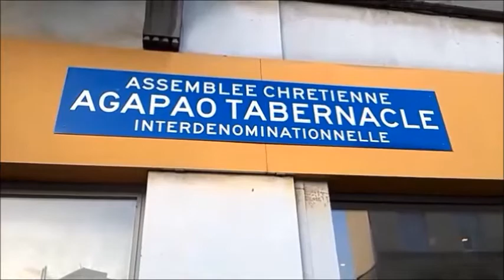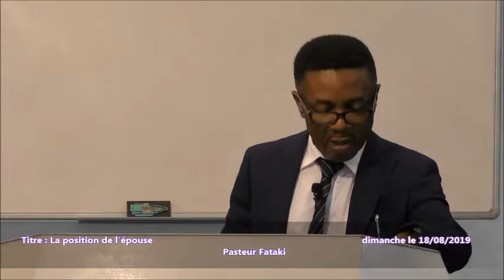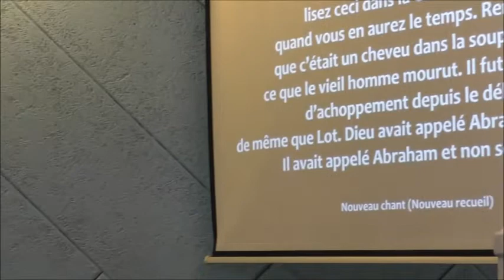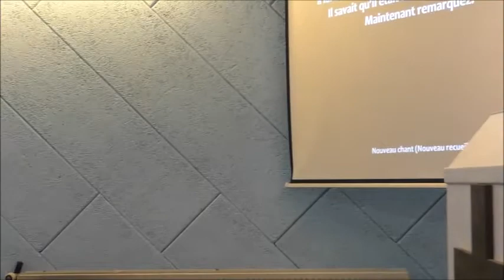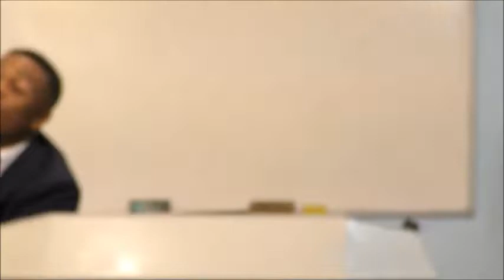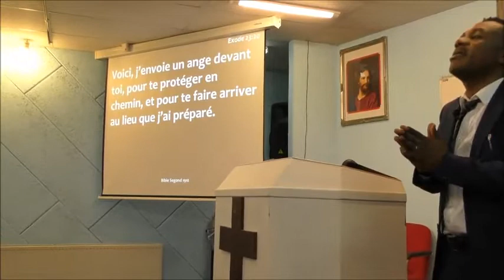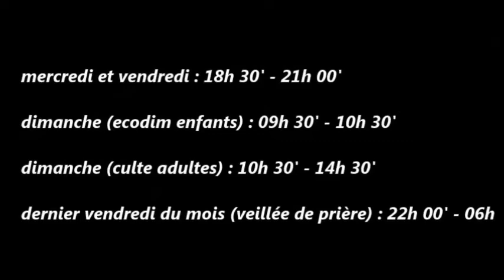Pasteur Fataki : la position de l'epouse